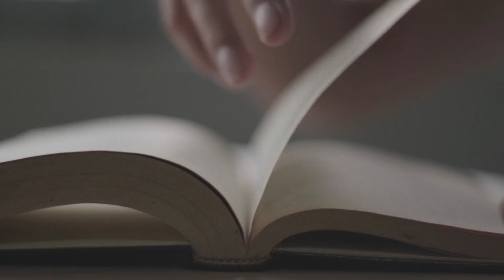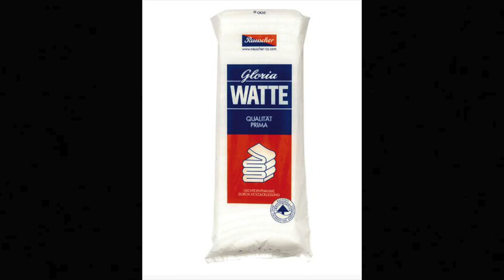Simon Marte - Da Hömal (Hely Lang)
Simon Marte Geburtstag 40er